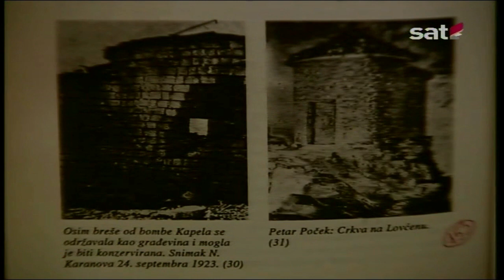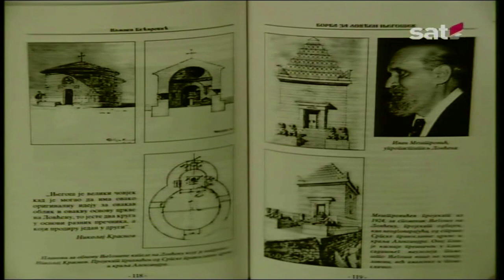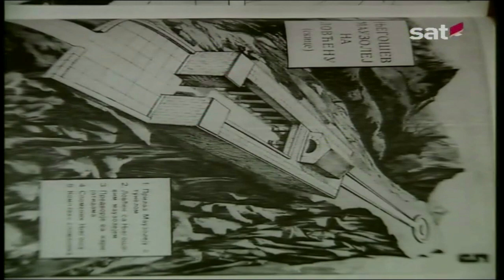Njegoševa zavjetna kapela – Kapela Aleksandra Karađorđevića – Njegošev mauzolej na Lovćenu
Njegoševa zavjetna crkva na Lovćenu – Aleksandrova kapela – Njegošev mauzolej na Lovćenu.

Prije devedeset i pet godina Aleksandar Karađorđević simbolički i faktički otkinuo je glavu Crnoj Gori kad je oburdao Njegoševu zavjetnu kapelu na Lovćenu i na njeno mjesto stavio okupacioni simbol u slavu svoga nedotavnog sina. Time je potpuno izmjenjen zavjet i smisao Njegoševe kapele i ta nova kapela je postala simbol premoći srbijanske dinastije Karađorđević nad crnogorskom dinastijom Petrović Njegoš i nadmoć Srbije nad Crnom Gorom. Ovim bestijalnim činom je vječno navukao prokletstvo i na sebe i na dinastiju Karađorđević. Neki i danas hoće da ruše Njegošev mauzolej na Lovćenu i na njegovo mjesto stave ono što bi ovjekovječilo propast slobodne Crne Gore.

Istina Njegoševe kapele
Njegoševa kapela na Lovćenu (Prava istina i simbolika)

Obnovu kapele koju je izgradio kralj Aleksandar Karađorđević na planini Lovćen 1925. godine na mjestu crkve iz devetnaestog vijeka predložila je opoziciona stranka Nova srpska demokratija (Nova). Navedeni razlog za inicijativu je da je slavni crnogorski vladika i pjesnik iz 19. vijeka Petar II Petrović Njegoš zavještao da se njegovi zemni ostaci pohrane u prvobitnoj kapeli. Razlog sporenja je što je Nova u svojoj inicijativi tražila obnovu tzv. Njegoševe kapele prema „srpskom“ izgledu crkve iz 1925. godine, a ne prema originalnom izdanju iz 19. vijeka. Njegoš je prvo podigao crkvu 1845. godine u čast svog pretka – Petra I Petrovića Njegoša – i zavjetovao da se njegovi posmrtni ostaci pohrane tamo poslije njegove smrti. Njegošev testament je ispunjen 1855. godine, kada je crkva postala kapela, ali je ona teško oštećena u Prvom svjetskom ratu. Srpska dinastija Karađorđević, koja je vladala prvom Jugoslavijom, podigla je 1925. godine novu crkvu na istom mjestu. „To više nije bila Njegoševa zadužbina, već zadužbina kralja Aleksandra Karađorđevića. Ona je bila simbol odluke nelegitimne Podgoričke skupštine (koja je 1918. godine izglasala ujedinjenje sa Srbijom)“, rekao je u utorak istoričar Zvezdan Folić dnevnom listu „Pobjeda“. Folić smatra da pokušaj obnove kapele iz 1925. godine predstavlja želju da se na Lovćenu podigne „novi topos o Crnoj Gori kao srpskoj zemlji“.

Ko je srusio Njegosevu kapelu?

Mitropolit crnogorsko-primorski Srpske pravoslavne crkve u Crnoj Gori Amfilohije Radović indirektno je najavio sprovođenje Načertanija Ilije Garašanina. On je prekjuče u Dajbabama najavio obnavljanje kapele Aleksandra Karađorđevića na Lovćenu, ali i gradnju crkve Svete Trojice na prostoru između Biljarde i Vladinog doma na Cetinju. Prvi čovjek Srpske crkve u Crnoj Gori nije objašnjavao razloge zbog kojih srpski kralj nakon okupacije Crne Gore nije uzeo ni u razmatranje obnovu Njegoševe kapele koju su Austrougari oštetili 1916. godine, već je odlučio da napravi svoju zadužbinu, koja je prije svega bila simbol odluke nelegitimne Podgoričke skupštine.